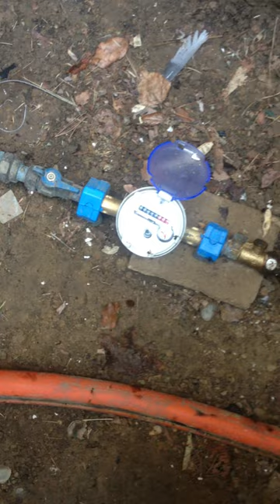RECHERCHE DE FUITE APRES AVANT COMPTEUR Bourg-en-Bresse (01)